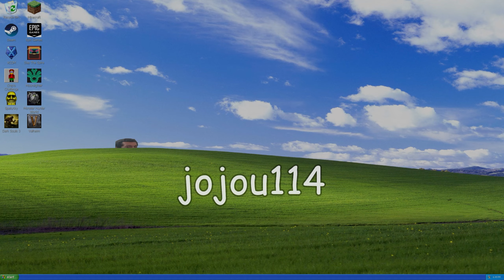StarCraft Campaign | Episode 30 [Victory]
The solution was just the same as Episode 18 all along

StarCraft: Remastered Mission 10 Eye of the Storm